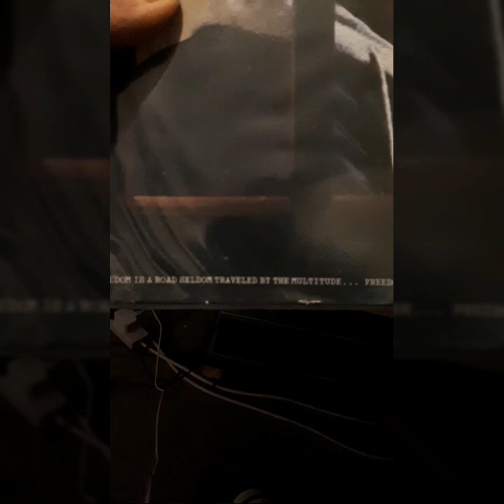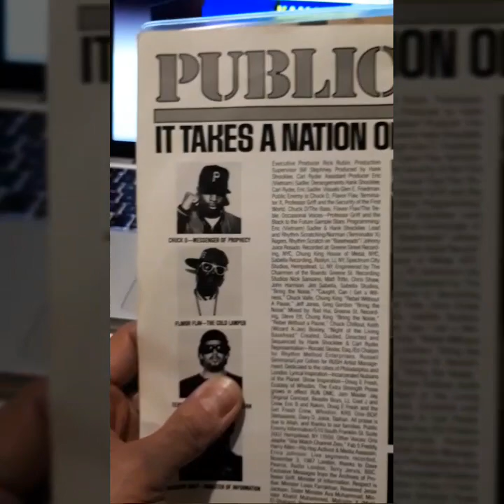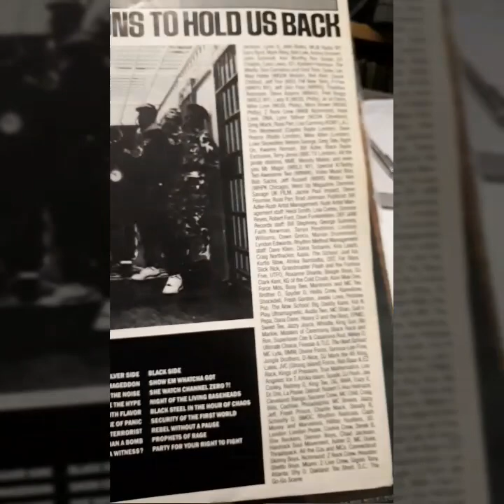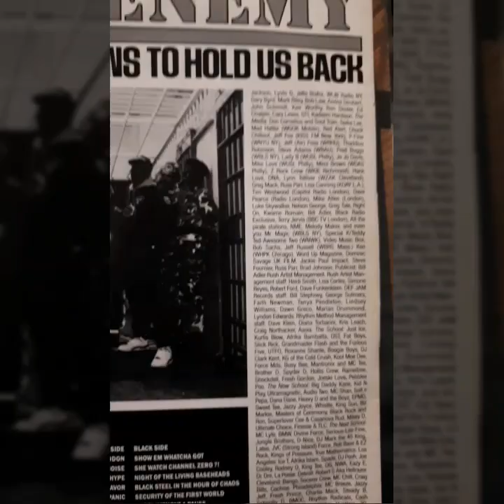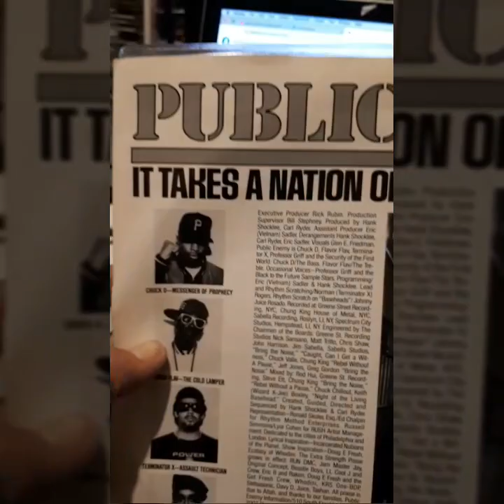It Takes A Nation Of Millions To Hold Us Back: Greatest HipHop Album All time (Part 1) HIPHOP73.com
In this clip, Kamanchi Sly describes the album "It Takes a nation of millions to hold us back", by Public Enemy, arguably the greatest HipHop Album of all time. Kamanchi shares his thoughts about the artwork the group members and the impact of  the intro, a live section recorded in his home town of London by the Radio London Dj Dave Pearce. To hear more hit the above clip. .